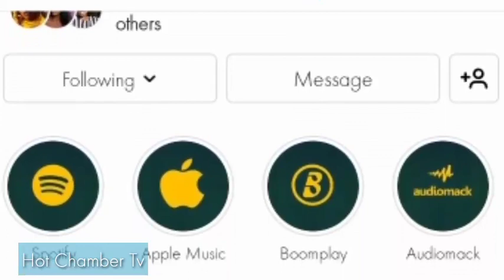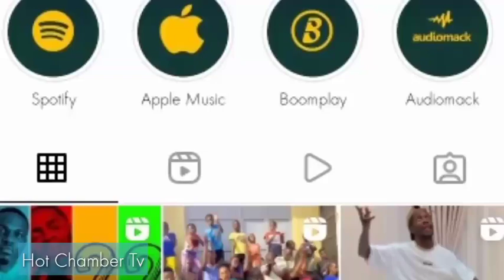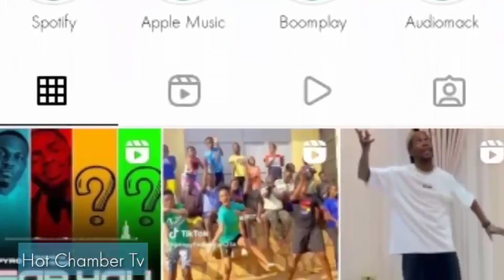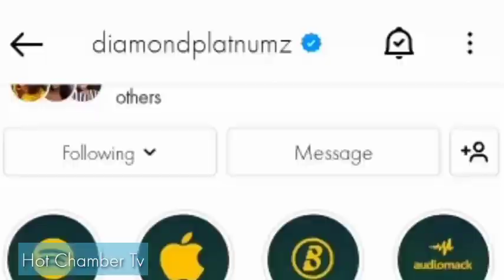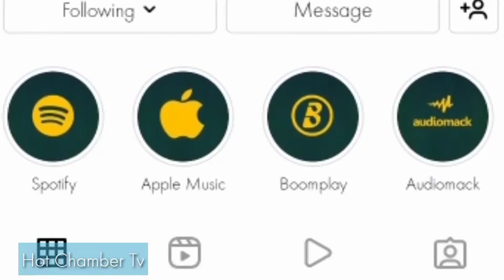TANZANIA IMETIKISIKA! Diamond Amempost Mpenzi Wake Aliyechaguliwa Na Mama Yake Kwa Mara Ya Kwanza